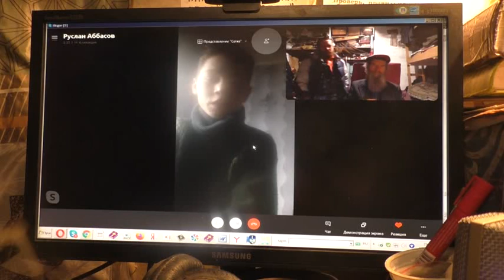Двоим совет искать там, где креститься по истине. 03. 01. 2021